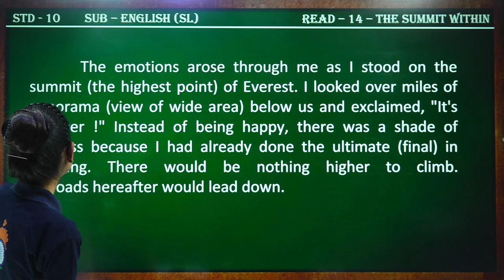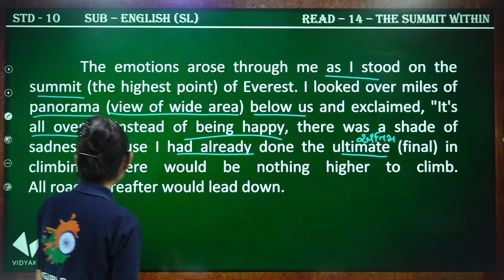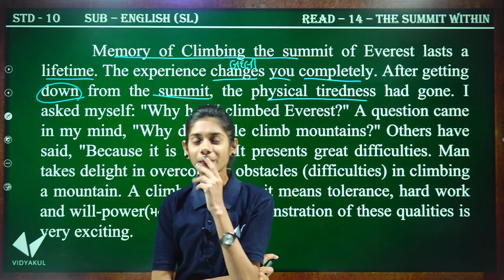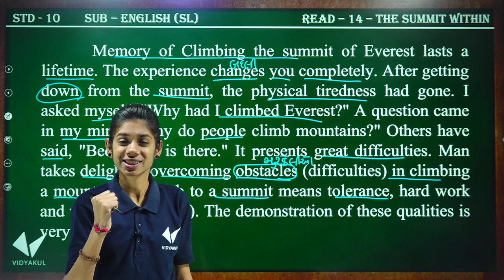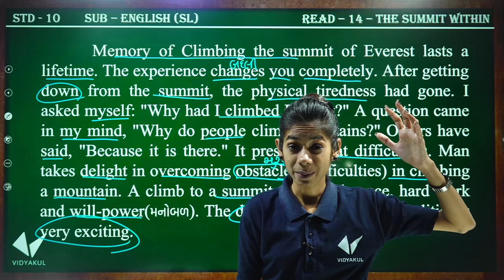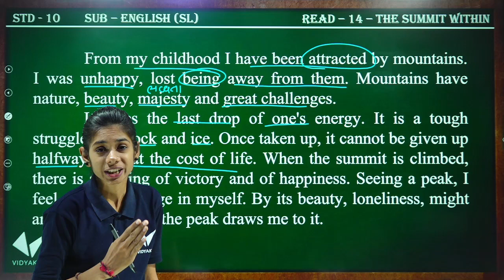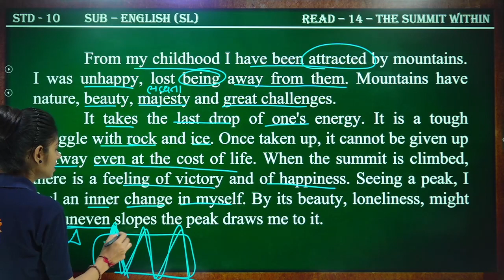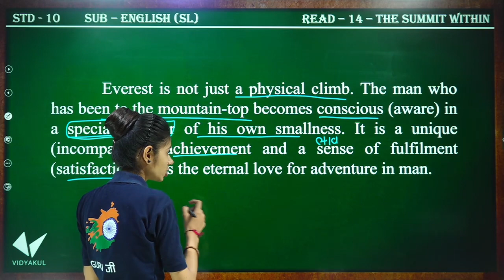Std 10 English | Read 14 The Summit Within | Dhoran 10 Angreji | Dhruvi Sutariya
Direct and Indirect speech with rules and examples, English grammar

Narration | Direct & Indirect Speech | Solve in 10 Seconds | English | All Competitive Exams

Direct & Indirect Speech | Basics | English | Class 5 | SSC CGL MAINS 2017

Direct, Indirect Speech (Narration) - Reported Speech - English Grammar - with Exercises & Quiz

Direct Indirect speech or Narration (English Grammar) for ssc, bank exams
DIRECT INDIRECT SPEECH - NARRATION - ENGLISH GRAMMAR FOR SSC BANK EXAMS

Narration | Direct & Indirect Speech | Tricks to Learn Narration | Change Direct into Indirect 95

Narration-Concept & Explanation | Best Tricks For SSC CGL Mains Tier 2/Bank

Dancing uncle Direct Indirect speech or Narration (English Grammar) for ssc, Uppcl U P TET exams]

Direct and Indirect speech rules and examples

DIRECT INDIRECT SPEECH - DIRECT AND INDIRECT SPEECH

Direct & Indirect Speech | English | SSC CHSL | CGL Special 2018

Tense Changes When Using Reported Speech | Direct and Indirect Speech | Grammar

Narration in Hindi | Direct and Indirect Speech in English | Narration

English Grammar - Direct And Indirect Speech

Direct Speech | Indirect Speech | Types of Speech

Grammar: Learn to use REPORTED SPEECH in English

Direct and Indirect Speech | English Grammar for SSC CGL | SBI PO

short trick of Direct indirect

Direct indirect Speech ( Narration ) english grammar in hindi for competitive exams part 1 2018

Direct and Indirect Speech (INGLESE DIFFICILE ma spiegato BENISSIMO)

English Grammar Direct Indirect Speech (English)

DIRECT AND INDIRECT SPEECH / NARRATION IN ENGLISH GRAMMAR IN HINDI

Narration in Hindi | Direct & Indirect Speech Rules | SSC CGL, DSSSB, KVS, NVS

DIRECT AND INDIRECT SPEECH (PART 1)/LEARNING

10th Class English,Grammar Portion,Lec 1,Direct & Indirect Narration-Assertive Sentences

Direct Indirect Speech Rules in English Grammar

DIRECT SPEECH | English writing lesson and exercises

Introduction to Direct and Indirect Speech

Changing Direct into Indirect Speech

Part-1 Direct and Indirect Speech

Direct and Indirect speech in Urdu & Hindi: Narration in Urdu: English grammar narration LEC#1

Question 1 to 40 | Direct & Indirect Speech (PART-1) | LDC विशेष | ENGLISH

Learn English Grammar: Reported Speech / Indirect Speech

Best Rules and Concept of Narration ( Direct Speech- Indirect Speech) Session 1

Direct and Indirect Speech (Part Two)

Direct and Indirect Speech in English | Advanced Narration | SSC CGL, Bank PO, DSSSB, CTET, KVS

Direct and Indirect Speech Rules and Examples - Learn Basic English through Hindi

Inglês - Aula 06 - Reported Speech

Reported Speech

Direct speech and indirect (reported) speech | Canguro English